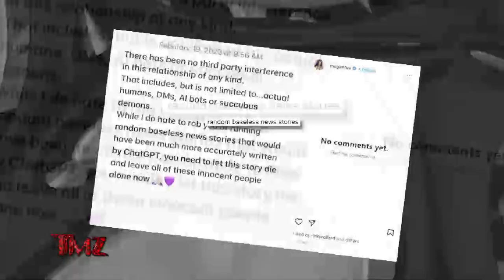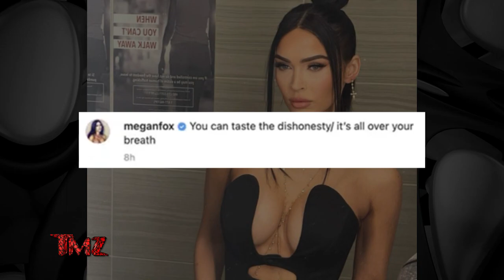TMZ On Demand: Megan Fox Says No Cheating From MGK 2/20/23